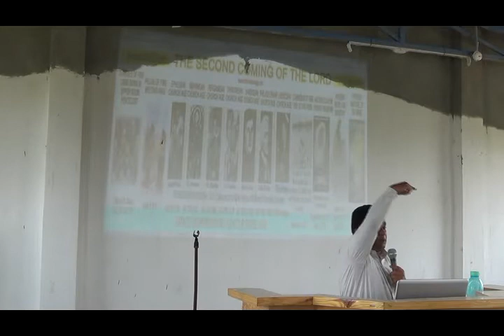తిరిగి జన్మించుట - B. 13 ఏప్రిల్ 2014.